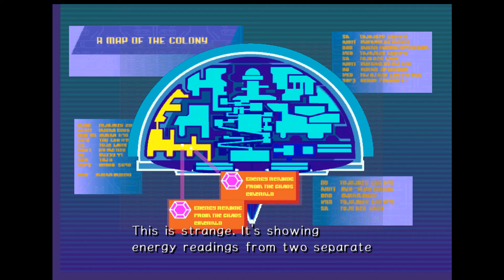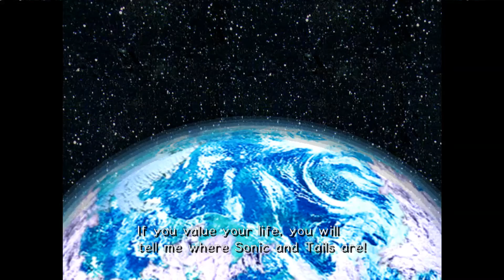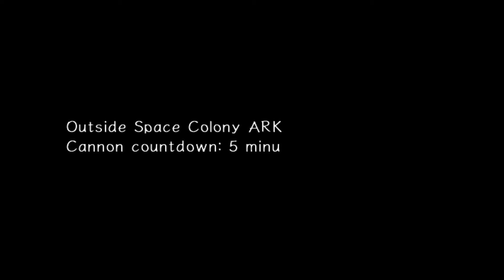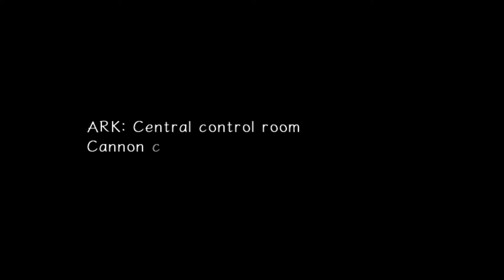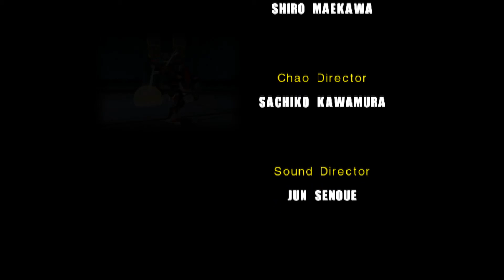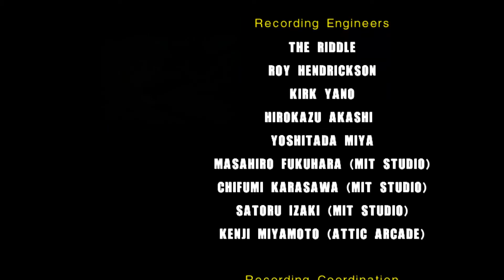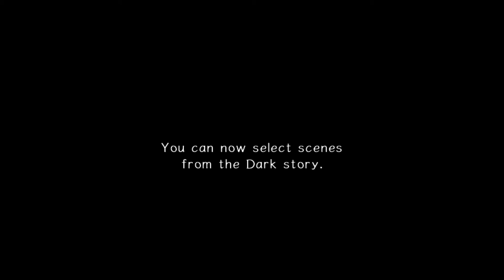Roshuan Refutes Evolution (Sonic Adventure 2 Lets Play Part 15)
The finale to our Sonic Adventure 2 Dark side play through is now complete!. But little Roshaun refuses.

Did you remember to like the video? (I feel like a dentist asking if you've flossed XD don't take it that way!)

Come out to my streams and interact with me directly!

Chat it up and hang with other viewers in our discord server!